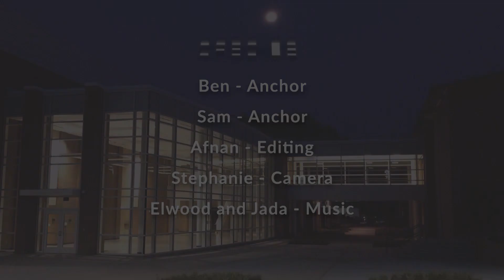Daily Announcements [1-22-2020]